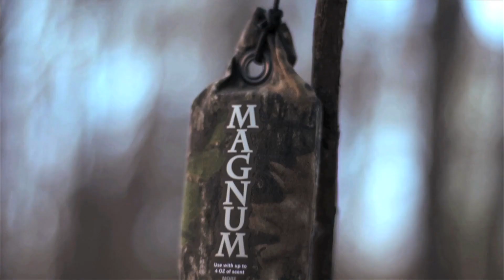South Dakota Homegrown Booner- Winchester Deadly Passion- Full Episode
This is truly a story of how hard work and persistence can pay off on a big buck!  Melissa and Ben Bearshield put in their time on the Rosebud reservation in search of a giant whitetail that finally decoys in within 30-yards of their blind.